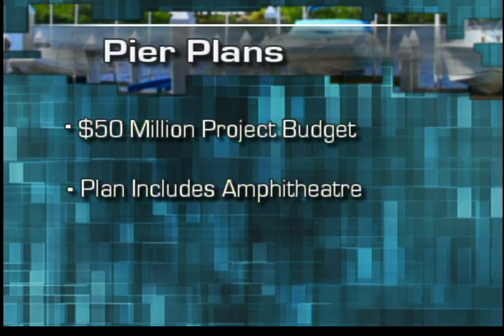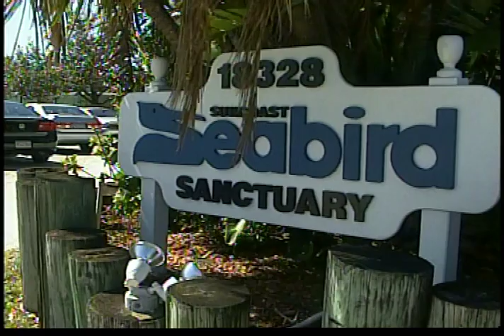Florida Focus Feb. 15, 2011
Jurors find Leon Davis, Jr. guilty murder. Man rescues dozens of Greyhound dogs from a fire at Derby Lanes. The Echelon Holdings company announced their plans for the St. Pete Pier. Weather damages cotton crops causing clothing prices to go up. Home Depots nationwide will hire 60,000 seasonal employees. The Suncoast Seabird Sanctuary released nine Gannets that they rescued from the Gulf oil spill.